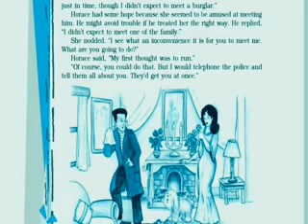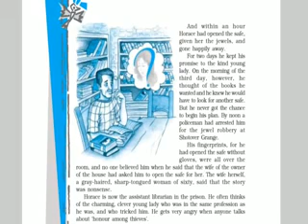A Question Of Trust Full ( Footprints) class 10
the chapter explained in easy language